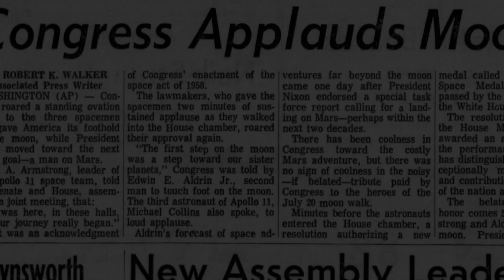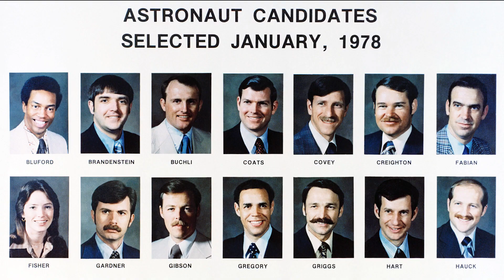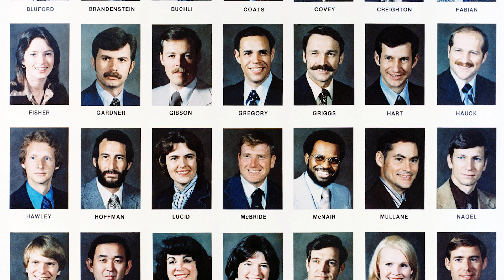Francis Richard Scobee | Congressional Space Medal of Honor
Lt. Col. Dick Scobee’s story is both aspirational and inspirational. Beginning in the late 1950s, he worked his way up through the Air Force ranks from mechanic in San Antonio to combat pilot in Vietnam to test pilot at the famed Edwards Air Force Base and finally as one of the first candidates chosen for NASA’s space shuttle program. Along the way he overcame obstacles but remained dedicated to achieving his goal of space flight as an astronaut. Though his life was cut short by the tragedy of the Challenger accident in January 1986, he left behind a legacy of commitment, courage, sacrifice, and integrity that informs us all on our journey ahead.

The National Medal of Honor Heritage Center was presented with the Scobee Space Medal of Honor by the Scobee and Rodgers families on March 8th, 2022. The medal is currently on display in our temporary gallery until we reach our fundraising goal to develop our permanent exhibit (please consider donating)! Visit the National Medal of Honor Heritage Center today to learn more about Commander Dick Scobee and our other incredible Medal of Honor recipients!